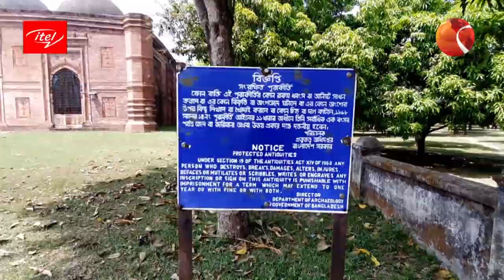ঐতিহাসিক ধুনিচক বা ধনাইচকের মসজিদ | Dhonaichok Mosjid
মোঘল পিরিয়ডের স্থাপনাগুলোর যে বৈশিষ্ট তার পুরোটাই বিদ্যমান রয়েছে ধনাইচকের মসজিদে। মসজিদের ভেতরে ও বাইরে সজ্জিত পোড়া মাটির এমন অলংকরণ আর কোন মসজিদের নেই।

»» Office Address:
Bangladesh.